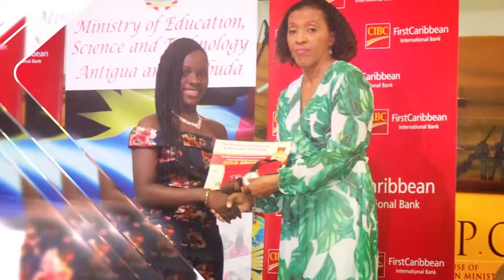CIBC FirstCaribbean Grade 6 National Assessment Awards 2021 Promo